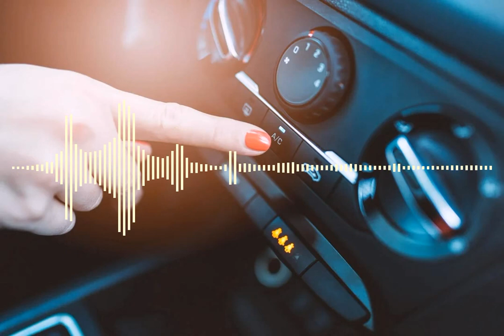Ar-condicionado e bateria do carro precisam de atenção em dias frios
O ar-condicionado não pode ficar esquecido, mesmo em dias frios; já a bateria não gosta de trabalhar em baixas temperaturas. Entenda!